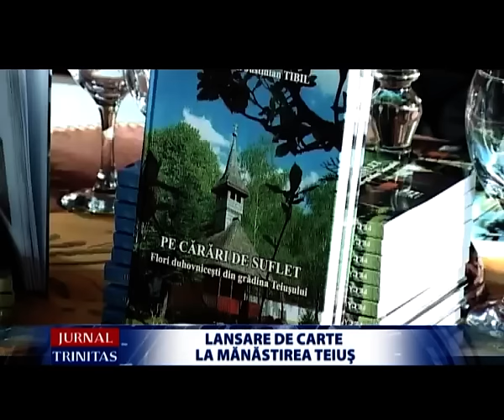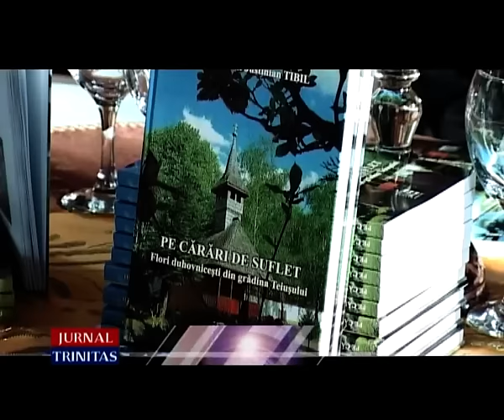Lansare de carte la Mănăstirea Teiuş